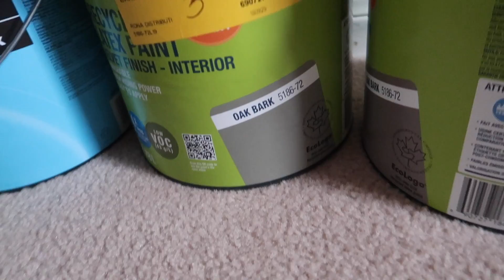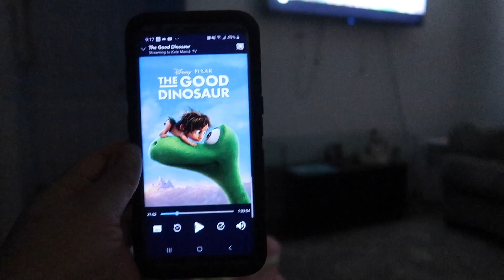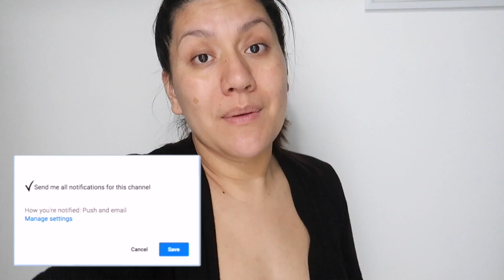🇨🇦 Rompi mi AYUNO INTERMITENTE 😰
David Kiezebrink
PO BOX99900
EV 121885
STN MAIN
LINDSAY , ON
K9V 0L8
CANADA